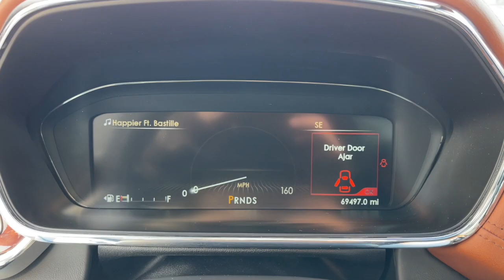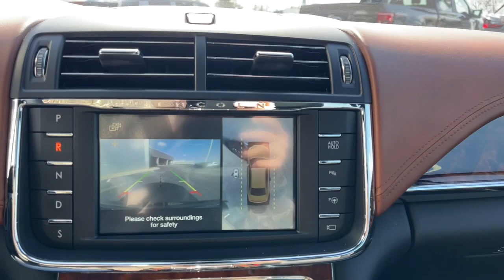2017 Lincoln Continental Lancaster, Delaware, Columbus, Powell, Dublin, OH N22606B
DIAMOND BLACK Used 2017 Lincoln Continental Black Label available in Lancaster, Ohio at Bob Boyd Lincoln of Columbus. Servicing the Delaware, Columbus, Powell, Dublin, OH area.

2445 Billingsley Rd.